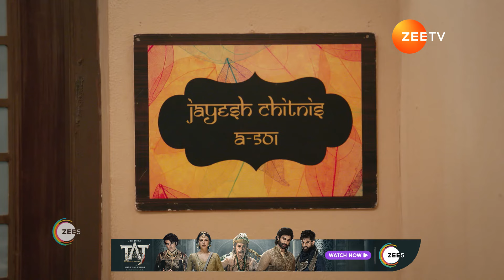Kaise Mujhe Tum Mil Gaye | Ep - 122 | Apr 1, 2024 | Best Scene 2 | ZEE TV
Amruta is a romantic who believes in the bond of love and marriage, while Virat bears the scars of a broken relationshipClick Here to Subscribe Channel Will this contrasting duo fall in love against all odds?